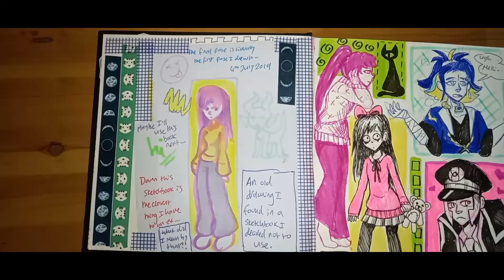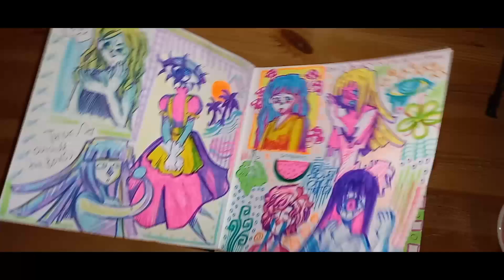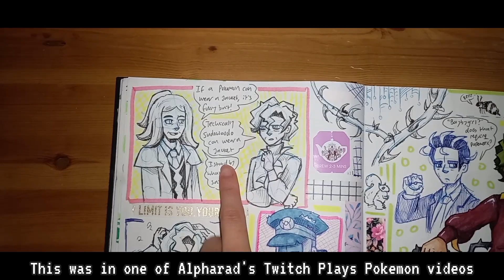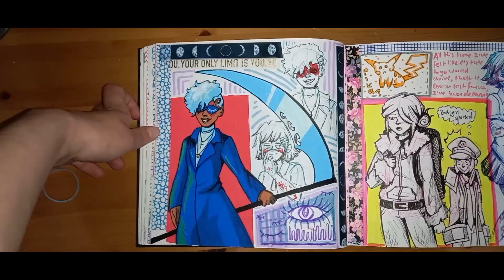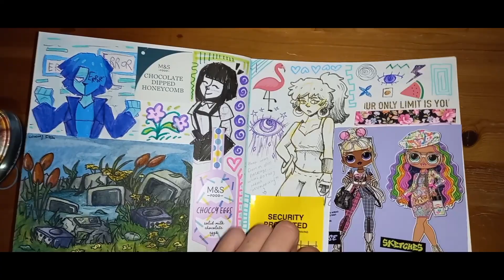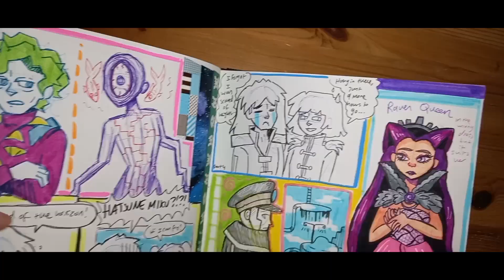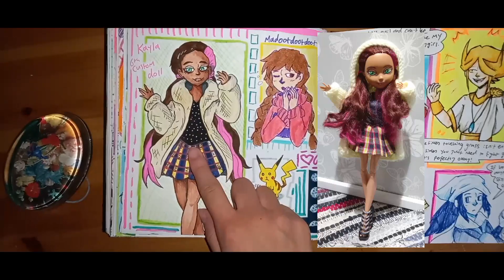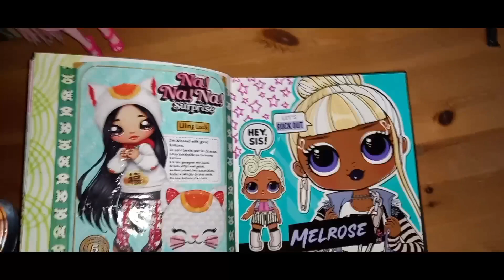Sketchbook Tour - fixating on everything!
All videos I mentioned